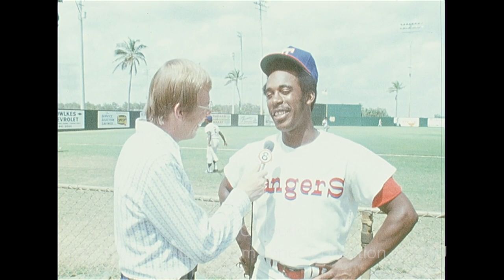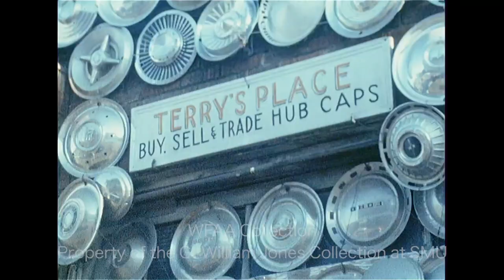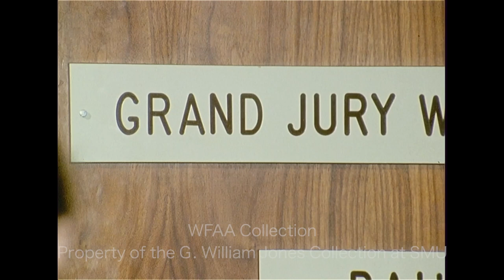WFAA - March 12 - 15, 1972 B Part 1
0:00 - (March 14, 1972) Construction begins on the Dallas-Fort Worth Regional Airport's AirTrans transit system. Various shots from the construction site as concrete is poured (Silent).

0:49 - (March 14, 1972) The Dallas Chaparrals defeat the Carolina Cougars, 113-105, at Southern Methodist University's (SMU) Moody Coliseum.  Various highlights from the game (Silent).

1:30 - The Texas Rangers' first spring training is underway, playing their exhibition season at Municipal Field in Pompano Beach, Florida.  In an interview, Rangers' outfielder Elliott Maddox talks about manager Ted Williams and his own performance during spring training. Verne Lundquist reporting.

3:06 - Police investigate a crime scene at Terry's Place (Buy, Sell, & Trade Hub Caps) (Silent).

4:00, 14:40 - (March 14, 1972) A task force has been announced at a Fort Worth Chamber of Commerce luncheon; the task force’s aim is to set economic goals for the city.  In an interview, Thomas H. Law, president of the Chamber, talks about his hopes for the task force and the city itself.  Jim Green reporting. Additional silent footage from the luncheon as Dr. George Kozmetsky, dean of the University of Texas College of Business Administration and Graduate School of Business, addresses the crowd.

5:37 - (March 14, 1972) The second annual Antone's Escargot Eating Contest is underway at Nino's Restaurant in Dallas.  Various shots of the snails being prepared and of a golden snail statue being carried; contestants prepare for the meal and compete; winner Gretchen Louden is seen accepting her 1st place award (Silent).

7:17, 12:47 - (March 14, 1972) John Hill, Texas Attorney General candidate, holds a news conference at the Dallas Press Club.  Hill says that incumbent AG, Crawford Martin, needs to explain his alleged involvement in the Sharpstown Scandal, and Hill goes on to describe Martin's links to the case.  Additional silent footage of Hill's press conference. Phil Reynolds reporting.

8:32 - A report on the Dallas District Attorney's office asking the grand jury to expedite the "hot check" case against former Dallas County Youth Council, Inc. (DCYC) board member, Bobby T. Watkins; the case was brought to the attention by Dallas County Judge W. L. "Lew" Sterrett" who wants a general investigation into the Dallas Community Action (DCA) agency.  Martha McIntire reporting.

10:27, 13:15, 15:11 - (March 14, 1972) Debby Leonard, Socialist Worker's party gubernatorial candidate for Texas, says that Chicanos are breaking from the Democratic party, and she outlines her party's positions including abolishing the Texas Rangers, and she calls for Texas government employees to organize and strike; she says that the Socialist Worker’s party is not associated with the Communist Party in the USA, as the disagree on more issues than they agree. Additional silent footage of Leonard's press conference.  Leonard goes on to say that their party will work with any group that has similar interests and that they are in favor of dispensing with the free enterprise system.

11:20, 13:35 - (March 14, 1972) C. Dolores Tucker, Pennsylvania state secretary, is in town to speak at the 7th annual Negro Market Sales Seminar at the Pylon Salesmanship Club of Dallas.  In an interview, Tucker explains how she would like to make Black voters aware of the politics of business and that the government is the biggest business in America today. Additional silent footage of Tucker's interview. Malcolm Landess reporting.

15:56 - (March 14, 1972) A report describes the ongoing trial of Texas Speaker of the House Gus Mutscher; State Representative Tommy Shannon; & Mutscher's aide Rush McGinty in Abilene, Texas; the three face charges of conspiracy to accept a bribe in what would come to be known as the Sharpstown Scandal; the report goes on to describe the day's proceedings which include the preparation of the jury charges and final arguments. Judi Hanna reporting from the Taylor County Courthouse.